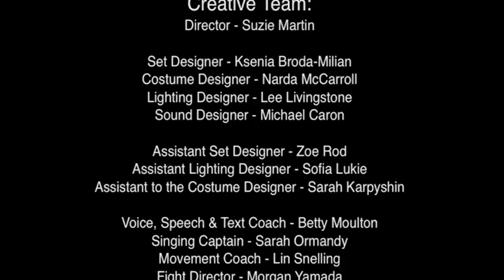The University of Alberta Studio Theatre presents: God's Ear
The University of Alberta Studio Theatre presents:

God's Ear
by Jenny Schwartz
October 13 - 22 at 7:30 pm | Timms Centre for the Arts

Prologue: At the Hospital

What strangeness fills the void when we experience loss? A fantastical exploration of grief that challenges our understanding of reality and connection.

U of A Studio Theatre
Timms Centre for the Arts

Cast:

Mel - Lora Brovold*
Ted - Chris Bullough*
Tooth Fairy - Sarah J. Culkin
Flight Attendant and GI Joe - Philip Geller
Guy - Jacob Holloway
Lanie - Emma Houghton
Lenora - Sarah Ormandy
*The participation of these Artists are arranged by permission of Canadian Actors' Equity Association under the provisions of the Dance Opera Theatre policy.

Creative Team:
Director - Suzie Martin

Set Designer - Ksenia Broda-Milian
Costume Designer - Narda McCarroll
Lighting Designer - Lee Livingstone
Sound Designer - Michael Caron

Assistant Set Designer - Zoe Rod
Assistant Lighting Designer - Sofia Lukie
Assistant to the Costume Designer - Sarah Karpyshin

Voice, Speech & Text Coach - Betty Moulton
Singing Captain - Sarah Ormandy
Movement Coach - Lin Snelling
Fight Director - Morgan Yamada
Dramaturg - Rohan Kulkarni

Stage Management:
Stage Manager - Nyssa Beairsto
Assistant Stage Manager - Erin Hayes

Faculty Advisors:
Directing Advisor - David Kennedy
Design Advisor - Lee Livingstone
Stage Management Advisor - John Raymond

Production Team:
Production Manager - James R. Boudreau
Technical Director - Larry Clark
Assistant Technical Director - Tiffany Martineau
Production Administrative Assistant - Jessica Parr

Wardrobe Manager - Joanna Johnston
Cutter/Seamstress - Julie Davie

Master Carpenter - Darrell Cooksey

Scenic Paint Advisor - Cindi Zuby
Scenic Painters - Liza Xenova, Charlie Lynn, Rebecca Antonakis, Kai Villeneuff, Tiffany Martineau
Properties Master - Jane Kline
Props Builder - Jacinda Maxwell

Lighting Supervisor - Jeff Osterlin
Head of Lighting - Nicholas Juba
Lighting Technicians - Jacinda Maxwell, Matt Koyata, Aidan Ware, Liza Xenova, Charlie Lynn, Rebecca Antonakis, Kai Villeneuff

Sound Supervisor - Matthew Skopyk
Sound Assistant - Noriko Marumo

Running Crew:
Lighting Operator - Nicholas Juba
Sound Operator - Noriko Marumo
Stage Carpenter - Tiffany Martineau
Stagehand - Karlie Christie